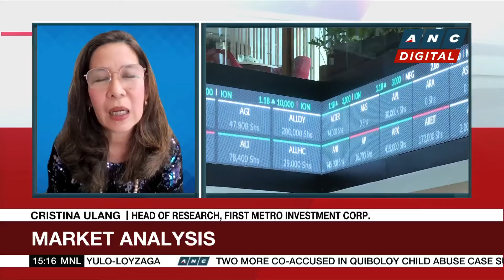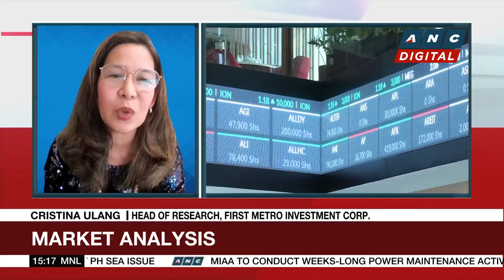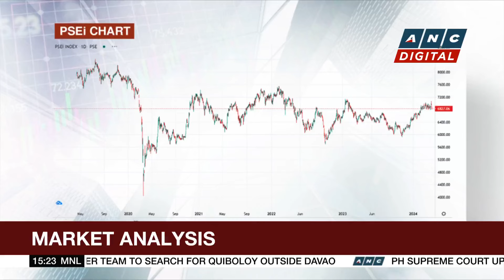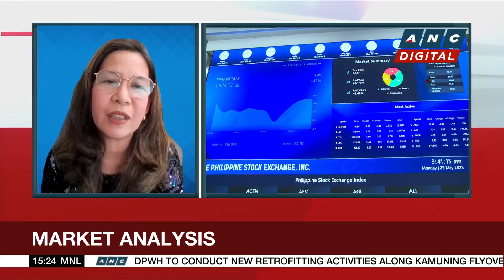PSEi closes lower for fourth straight day after inflation quickens in March | ANC